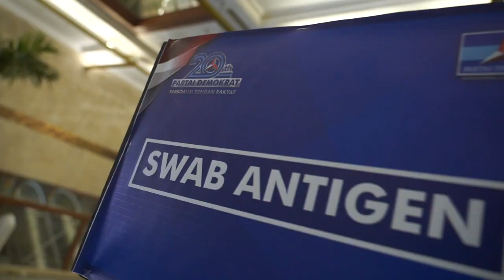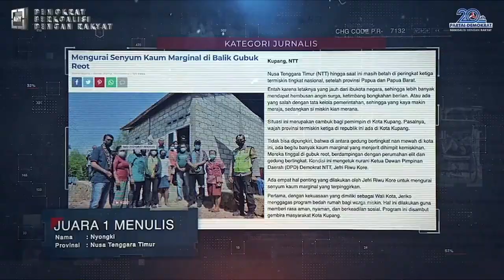Video Event Peringatan Dua Dekade Partai Demokrat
Sahabat Demokrat.

Kamis (9/9) lalu adalah pertama kalinya dalam sejarah partai, kita menyelenggarakan hari ulang tahun secara virtual yang dihadiri lebih dari 20.000 kader kita, dari 34 provinsi dan 514 kabupaten/kota.

Terima kasih kepada para kader yang telah hadir secara virtual dan mengikuti seluruh rangkaian acara dengan baik. Sebenarnya, saya ingin sekali mengundang seluruh kader untuk hadir secara fisik, karena perayaan tahun ini sangat spesial, namun tentu kita semua masih harus prihatin dengan situasi hari ini.

Inilah hikmah dari situasi pandemi, perayaan kolosal yang biasanya kita lakukan dalam momentum bersejarah kini bisa disederhanakan menjadi peringatan serba virtual. Insya Allah tidak mengurangi makna dan kekhidmatan kita.

Meskipun demikian, tetap saja ada rasa yang mengganjal di hati, betapa kita semua merindukan untuk turun langsung ke lapangan menemui rakyat di berbagai daerah dari Aceh sampai dengan Papua.

Satu setengah tahun di bawah kepemimpinan AHY, Alhamdulillah banyak sejumlah terobosan yang bisa kita lakukan. Tetapi juga tentu kami masih jauh dari kesempurnaan. Untuk itu, kami mohon doa restu, bimbingan, nasehat dan semangat Tut Wuri Handayani dari para senior dan sesepuh untuk bisa membuat kami lebih kuat dan maju lagi.

Kita ingin terus membangun partai yang cerdas dan adaptif, disamping menjadi partai yang solid dan militan. Kita akan lakukan terus konsolidasi internal sekaligus memperluas jaring konstituen kita. Kita ingin berkomunikasi dengan baik dengan semua pihak, dan pada akhirnya kita membutuhkan pengawakan organisasi oleh sumber daya manusia (SDM) yang juga memiliki intelektual dan integritas.

Mari kita terus dekati masyarakat, dengarkan aspirasi dan suara mereka untuk kita perjuangkan bersama. Mari kokohkan semangat Demokrat berkoalisi dengan rakyat. Dirgahayu Partai Demokrat!

Repost Ketum @AgusYudhoyono